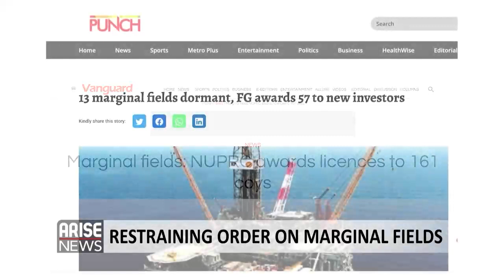RESTRAINING ORDER ON MARGINAL FIELDS